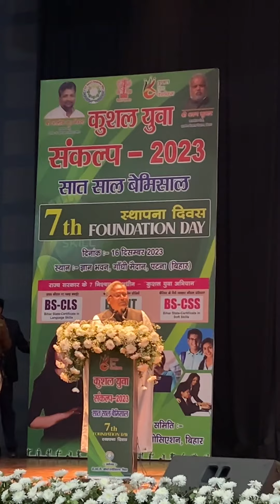मुख्यमंत्री सलाहकार श्री मनीष वर्मा ने बताया KYP से कैसे लोगो को मिल रहा गई रोजगार…